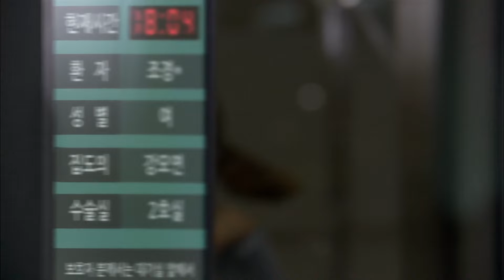[Fan MV] Punch(펀치), CHEN(첸) - Everytime OST Part 2 Descendants of the sun.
(los subtitulos estarán disponibles en breve)